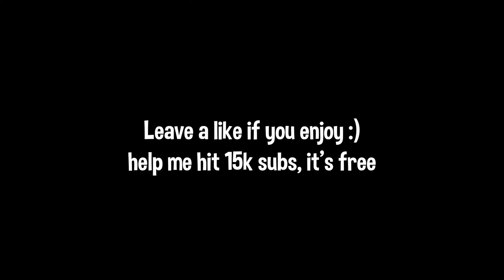Rockstar 🎸 (Fortnite Montage) But I Edit Faster Than The Beat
Fortnite Montage - "Rockstar" (Lil Shok)
Lil Shock - Rockstar

Hi, I'm Killerxu, I'm the new/next fastest editor in fortnite, I play using single bind w/ edit on release and I make fortnite montages and fortnite funny videos involving my fast editing playstyle. No, I'm not a macro cheater, I have several handcam. If you like this video, please leave a sub and drop a like on the video, it is greatly appreciated 💓

🛒 USE CODE: KILLERXU In The Item Shop # ad 🛒